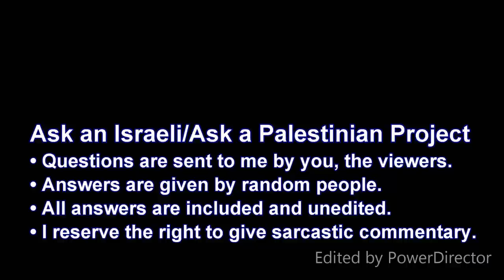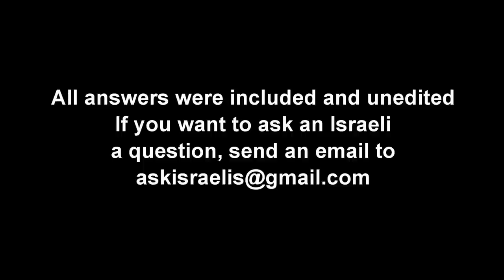Israelis: What do you think of Ireland and the Irish?